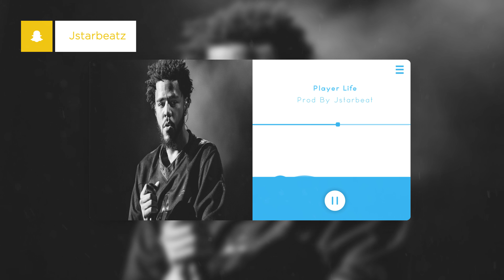[Free] Player Life - J cole Type beat[Type Beat] Prod By JstarBeats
All Free beats can be used for demo purposes only as long as proper credit is given.

New jcole, Kendrick Trap HipHop Beat by Jstar

free J cole type beat 2017
J cole type instrumental
Jstarbeats beats